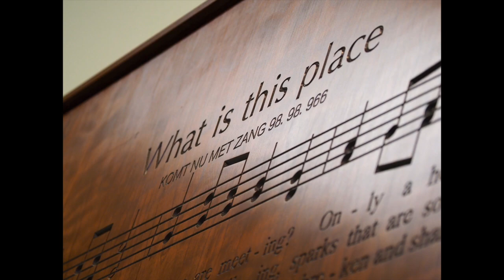Go Ye Now in Peace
The traditional choral benediction by the Dock Mennonite Academy Touring Choir, "Go Ye Now in Peace" was composed by Joyce Elaine Eilers.